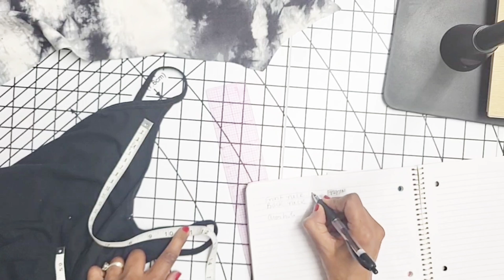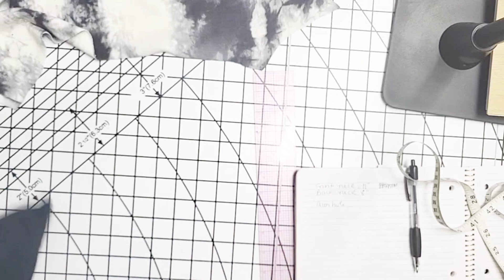Create a pattern and sew a tank top using your own clothes.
This is a step by step instruction on creating a pattern and sewing  from an existing garment.